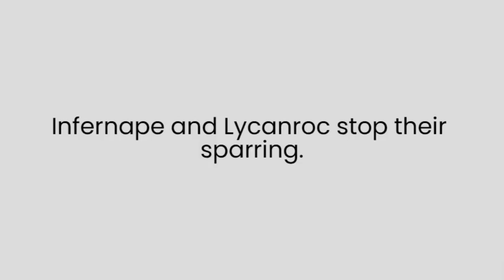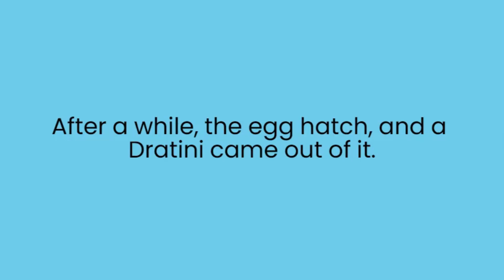Cold Crystal Episode 7: Dragon-Sitting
Thank You all for your support for this series, from liking to commenting.

This is a weekly series. So, episodes will be released once a week. The exact day is a bit random.